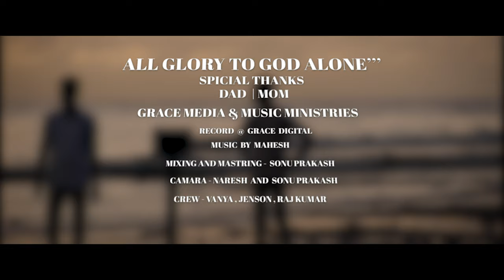Yeshu Tera Dhanyawad | 4K | R. Solomon Raj| OFFICIAL SONG | Hindi Christian Song 2021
Yeshu Tera Dhanyawad New Hindi Official Song | Lyrics & sung by R.Solomon Raj Composed By Mahesh. This Song Is based on my life God done big miracles on my life.

Song Lyrics

Yeshu tune mujhe sambala hai
Yeshu tune mujhse Pyaar kiya
Buri chizo Se bachaya mujhe
Apni Prem se bandha mujhe
Yeshu tu, yeshu tu, yeshu tu, yeshu tu(2)

1) Jab mein apna
   Raah batak raha
   Tab tune mujhe raah dikhaya
   Jab mein paapo mei duba hua tha
   Tab tune mujhe raah par chalaya

Dhanyawad, Dhanyawad, Dhanyawad tera Dhanyawad (2)

2) Ek Samay tha mein akela
    Tab tu mere paas he raha
    Ek samay mein mushkil mei tha
    Tab tune mera saath na choda

3) Itna Prem tune mujhse kiya
    Jisse mein kabhi bhul na paunga
    Yeshu tu mera pyaar hai
    Tere bina mei reh na sakunga
    Tere bina mein reh na sakunga

Apna Prem se bandha mujhe..

Gracemedia and music ministries
Recording at Grace Digital
Lyrics | Sung by R. Solomon Raj
Music | Composed by Mahesh
Mix | Mastering by Sonu Prakash
Produced by Grace media & music Ministries
Cinematography by Super Natural Films
Camera by Naresh , Sonu Prakash
Crew Vanya, Jenson, Raj Kumar
Editing and Colouring by Sonu prakash